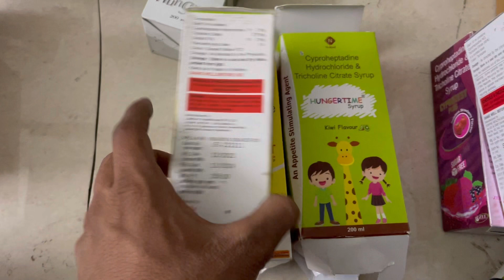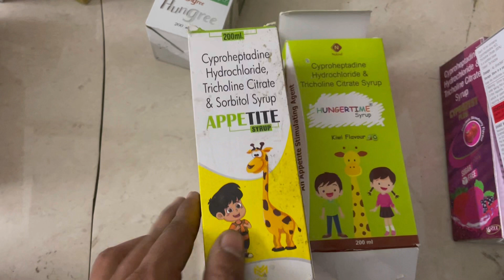Appetite Syrup Use Dose Side Effects and Price (in Hindi) | भूख बढाने की दवा